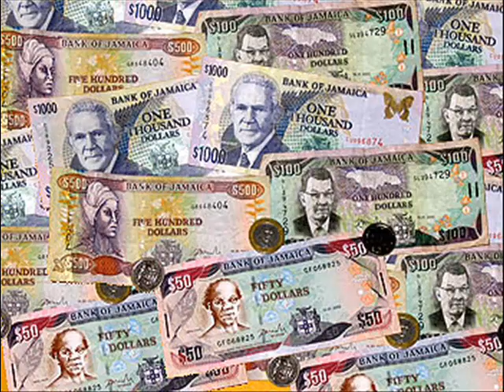QUEZAR & EDGE- Girl Dating.wmv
Clarendon Platinum Link!!!